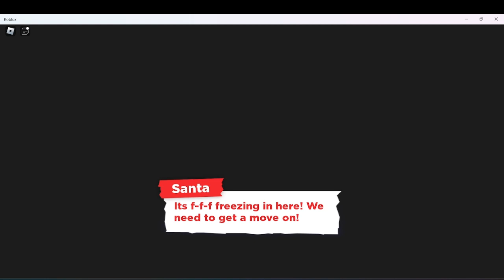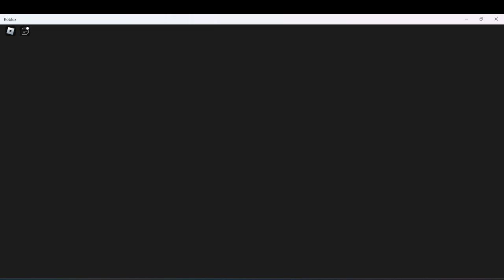Roblox Adopt Me!: Frostclaw's Fury!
like and sub (ANOTHER NEW YEARS EVE SPECIAL)